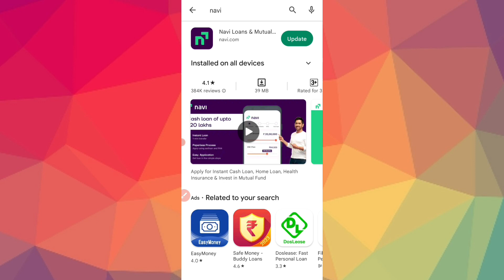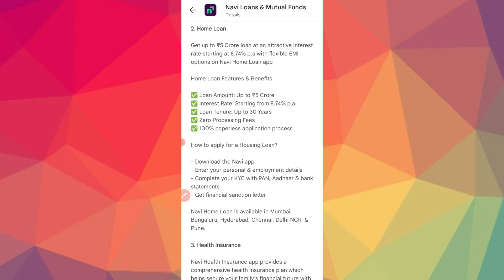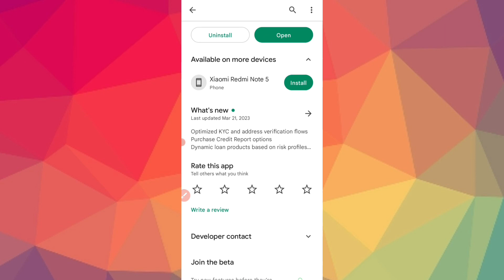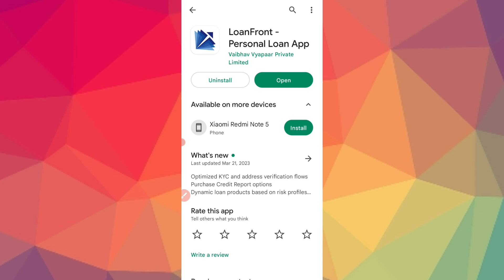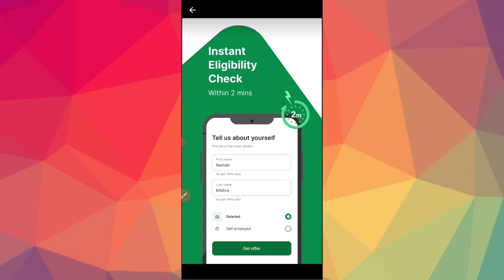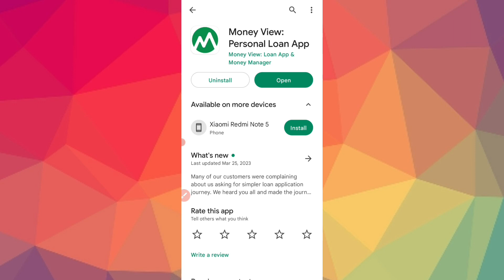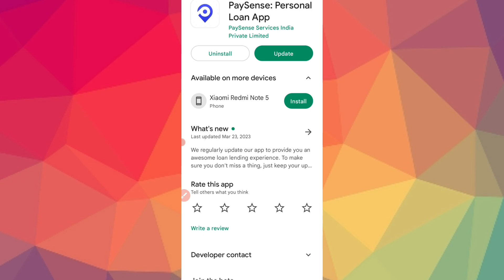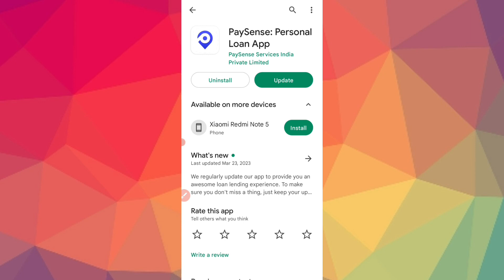TOP 5 New Instant Loan Apps In Kannada 2023 l Instant personal loan app l new loan app in kannada